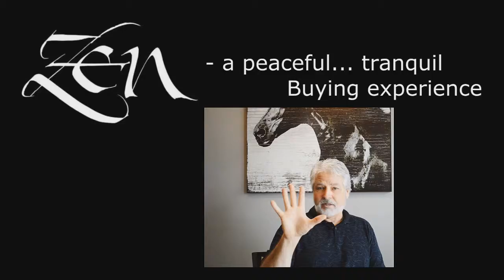Patio Doors Highland Park TX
No Salesman in your home. Window Quotes in 5 Minutes. Replacement Windows in Austin Tx.  Zen Windows is a Replacement Window Company located in Austin Tx.

Customer-Driven Design

We offer the following types of replacement windows in Austin TX:

Awning windows
Bay windows
Bow windows
Casement windows
Double hung windows
Garden windows
Hopper windows
Picture windows
Round top windows
Slider windows
Special shape windows
Patio doors